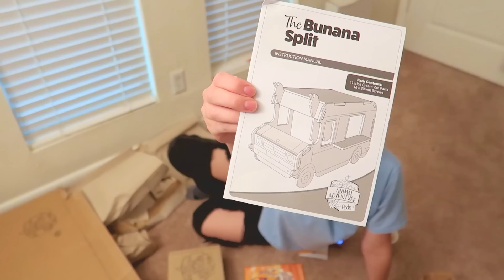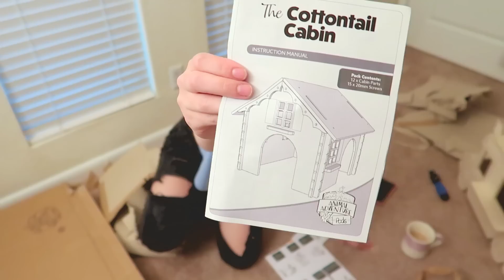BUNNY VLOG 🐰 Birthday Gifts, New Hides & Toys, Vet Visit, Cleaning & More!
welcome to today's bunny vlog, where we celebrate my rabbits turning 5 years old! come along with me as I give them some new hides and enrichment toys, clean their space, take them to the vet, give them medication, teach them tricks and more!

💕 AMAZON WISHLIST 💕

🖤 FAV PRODUCTS 🖤
c&c grids
kaytee water bottle
so phresh gray litterbox
guinea pig garden select pellet food
air purifier
hand vac

⭐ What do I use to edit my videos and make my thumbnails?
I edit with Adobe Premiere Pro, and use the apps Phonto, PicsArt, Photo Room, and Lightroom on my phone for thumbnails. I use Canva for video overlays.

⭐ Guinea pig digital art used as video overlays is by @the_pet_life_1 on Instagram.

music is from the youtube library or other sources, all credits to the original song artists.